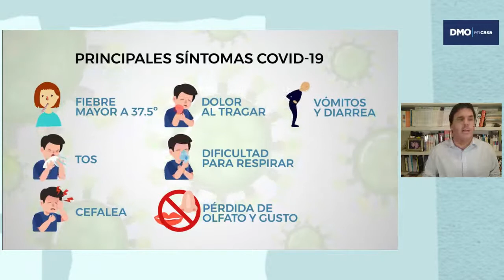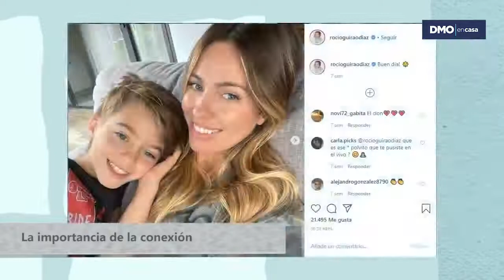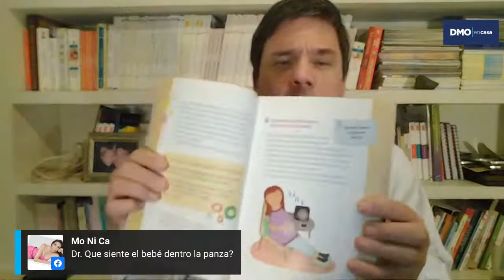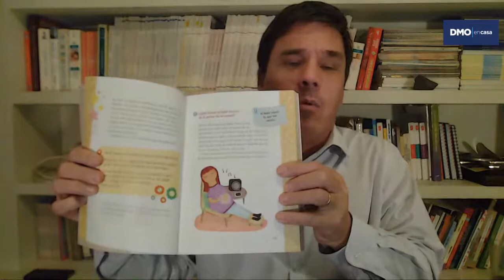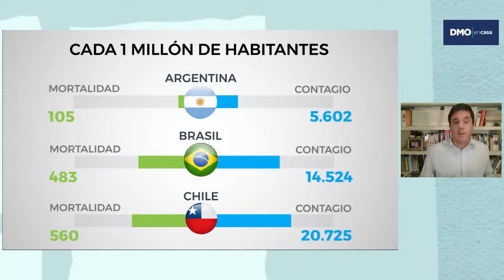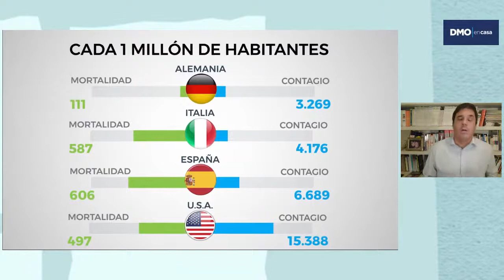Programa 14 (13 agosto, 2020)